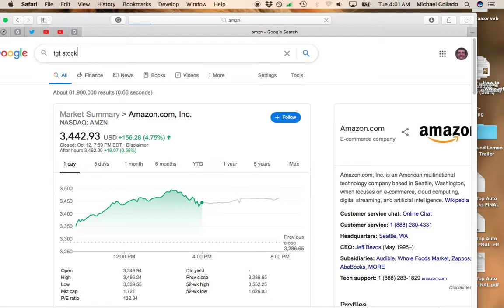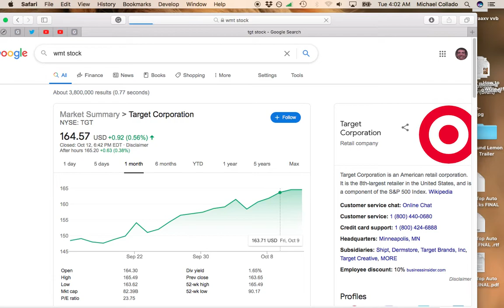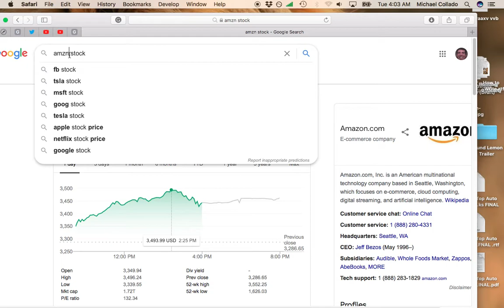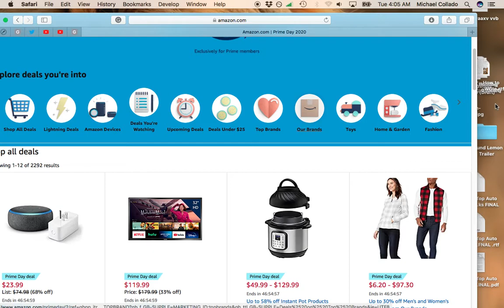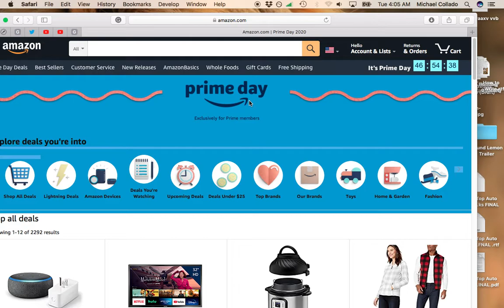Amazon Prime Day Stock Buying Opportunities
Get great information on stocks, investing, personal finance and income. Uploading Monday thru Friday.